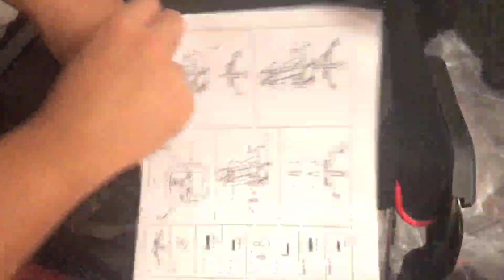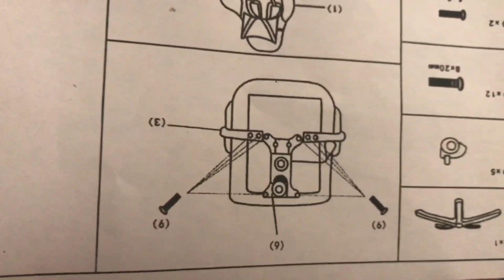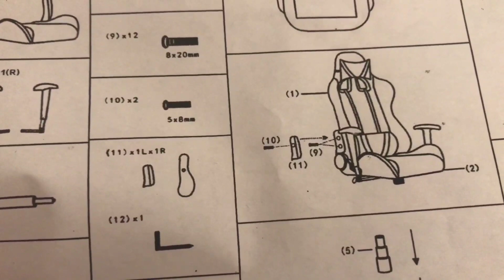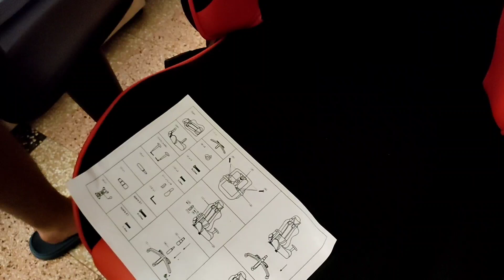HOW TO ASSEMBLE THE WV LeisureMaster GAMING CHAIR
This gaming chair is very comfortable also in office,you can adjust up and down and the color is good